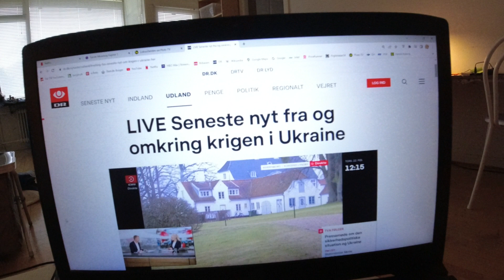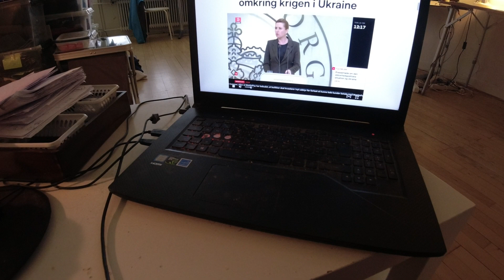MongoTV_8415 - Del 368 - RUSLAND INVADERER UKRAINE - 2 År Krig i Ukraine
DEL 368 - (Tekst er Copy-Paste fra sidste video, da jeg ikke gider, at bruge min tid og energi på, at hele tiden hver måned, skulle skrive noget om den åndsvage krig i Ukraine, om hvad som er sket sidste måned, og hvor mange flere 100 vis milliader kroner, doneret af landes skattepenge, til til den korrupte stat Ukraine. Og nu er så ved at være en ny stor krig i Mellemøsten i Israel, hvor USA vil gå ind i krigen, imod Iran og ander lande. Det skal nok til sidste, lykkes for de landes regeringer, at udløse en stor 3.Verdenskrig, og få dræbt 100 vis af millioner civile mennesker, i Europa og Mellemøsten, og over hele Verden ? USA vil som altid, holde krig væk fra deres eget land, og planlægger igen, at bruge Europa og Mellemøsten, som en slagmark, hvor 1.000 vis af byer og infrastruktur bliver ødelagt og jævnet med jorden, imens politker og regering i USA, kan sidde og kigge på og hygge sig, over i USA ? )
MIN COPY-PAST TEKST FRA SIDSTE MÅNED (Navn på dag og tid rettet)
God TORSDAG. Så er der gået 2 år, af den dumme og åndsvage krig i Ukraine, hvor USA og EU-lande, bruger 1.000 vis af milliader af gode skattekroner på, at give gratis væk til våben og ammunition, til et af Verdens mest korrupre lande i Ukraine. Jeg tror ikke på, at ukraine kan vinde en krig imod den store supermagt Rusland, da Rusland er for stort, og har for mange penge og mennesker, til at kunne helt nedkæmpes millitært, alene af Ukraine. Det vil bare koste millioner af menneskeliv, og 1.000 vis af milliarder af kroner, og et gigantisk tragisk spild, af dyrebare menneskeliv, og gode penge, der kunne være blevet brugt til noget mere fornuftigt og godt, som til velfærd og sociale formål, i de forskellige EU lande og i USA. Så et gigantisk spild af penge og menneskeliv, til en krig, som ukraine alligevel ikke kan vinde på lang sigt, fordi Rusland er for stor en modstander, som nærmest har uendelig ressurcer og penge, og kan fremstille våben og ammunition, i en uendeligthed, de næste 100 år ? Jeg tror at det bedste ville være, at Ukraine indgik en slags fredsaftale med Rusland, for at stoppe krigen, og så afvente 5-10-15 år, til Putin er væk og borte fra denne Verden, og der er kommet et regeringsskifte i Rusland ? Det vil spare måske millioner af menneskeliv, og 1.000 vis af milliader kroner ? Det er meget forkert og ulovligt, det som Rusland har gjort, ved at angribe og invader Ukraine, men det er også forkert og uklog, at spilde millioner af menneskeliv, og mange 1.000 miliader af kroner ? Så stop den åndsvage krig, før den krig udvikler sig til, en global 3.Verdenskrig, imellem NATO og Rusland, hvor måske Kina og Indien og Iran, vil støtte Rusland millitært, som det bliver en global 3.Verdenskrig, og i den sidste ende en atomkrig, der udsletter vores planet Jorden ? Jeg kan sådan set bare, bruge denne her tekst på mine Ukraine video, de næste mange år ? Det her jeg har skrevet, er min holdning til den åndsvage krig i Ukraine, som jeg meget gerne ser, stopper meget snart. Mvh. John Olsen. YouTuber MONGO TV.